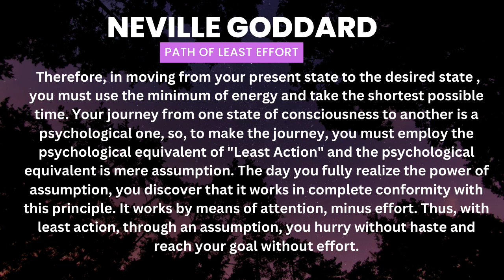#1 INSANELY Powerful Word NO ONE talks about .... LAW OF ASSUMPTION | LAW OF ATTRACTION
💥THE SWEET SPOT MEMBERSHIP is $39.99 a Month FULL ACCESS TO WHATSAPP UNLIMITED DM COACHING  AND SO MUCH MORE!!

💥WITH THIS MEMBERSHIP YOU GET:
1. Access to me as a Mindset Coach Once a week through live Q/A sessions ( ask any questions about manifesting your DESIRED REALITY / MANIFESTATION TOPICS)

2. Access to ALL Courses featured FREE FOR MEMBERS ONLY

3. Weekly and Monthly Challenges surrounding Manifestation, Law of Assumption, Subconscious Mind

4. Exclusive Mediations and Rampages for Effortless Affirming

5. EFT Classes for Anxiety and other Mental Health Coping Mechanisms

6. Manifesting Money/ Entrepreneurship / Monetizing Spiritual Talents

7. Social Media Management for Lightworkers/ Spirituality/ Coaches

8. In-depth BOOK Study of Neville Goddard, Think and Grow Rich, Joseph Murphy , Joe Dispenza, and many other spiritual concepts and manifestation material.